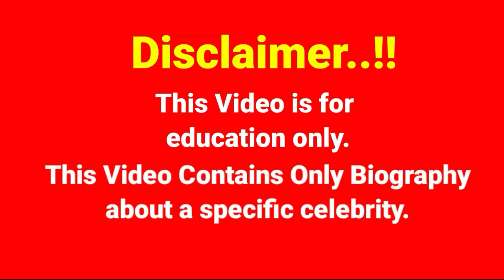Mizuki Brown Biography,Plus Size Model | Curvy Instagram Stars | Fashion Celebrity Wiki